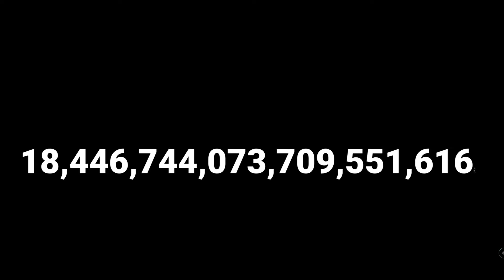Get roosted dream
dream stans calm down this was all a joke.
sub to dani for the vid.